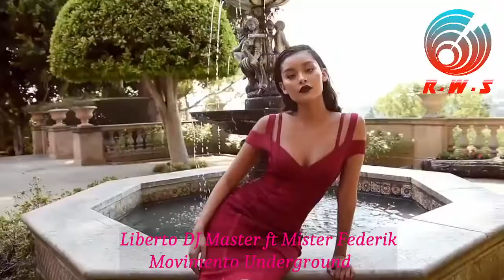Liberto DJ Master ft. Mister Federik - Movimento Underground - La musica che ti fa ballare RWS Video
PRODOTTO DA :
Liberto DJ Master & MISTER FEDERIK DJ - Movimento Underground  - ORIGINAL MIX

Musica - Mix - Master & Video a cura di M&L
Si realizzano produzioni per cantanti e remix .
Contattateci per info.